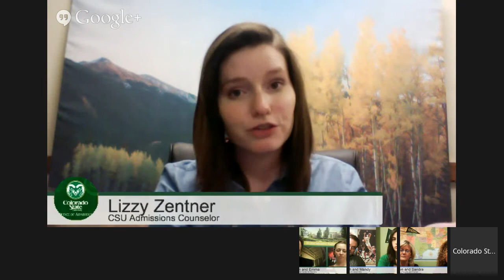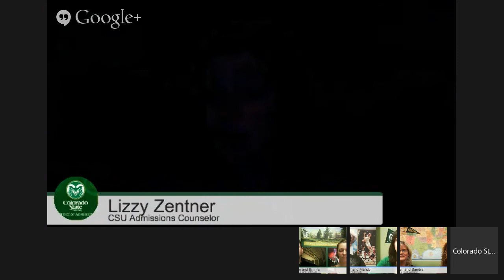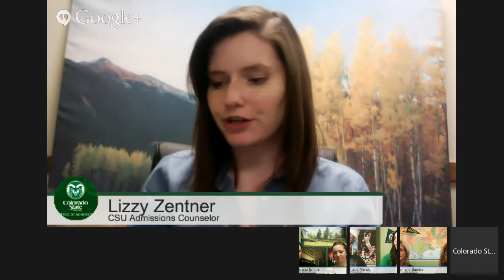Arts, Humanities, Communications and Design | A Colorado State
Colorado State has amazing opportunities for anyone interested in arts, humanities, communication and design. Join us the evening of Monday, January 27 at 6:00 PM MST to find out what major is right for you. Be sure to bring plenty of questions and take a look at our list of over 250 majors beforehand.

Representatives and students will be available from the College of Liberal Arts, University Center for the Arts, and College of Health and Human Sciences.